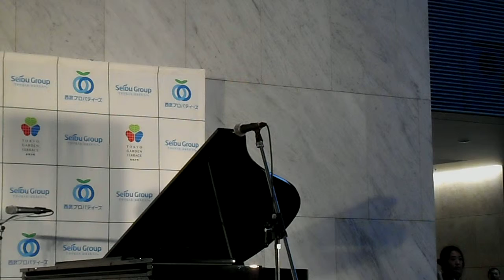DSCN9895東京インフィオラータ20180321開会式 東京ガーデンテラス紀尾井町 小池都知事 あいさつ